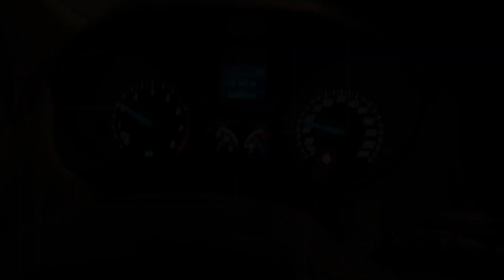Утопил пульт от камеры, половил рыбки и снял подводный мир.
цель рыбалки была найти плотву. плотву то я нашел а вот пульт от камеры стоимостью 5к потерял в лунке.  к счастью с помощью подводной камеры мне удалось его достать. естественно после такого настроение уже не то. удалось снять классные подводные кадры. Я обязательно туда вернусь.